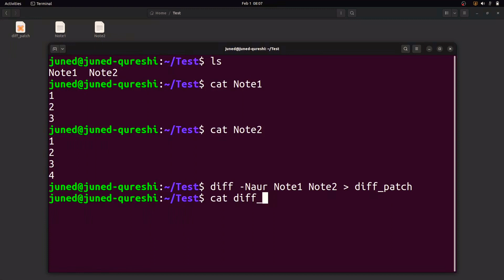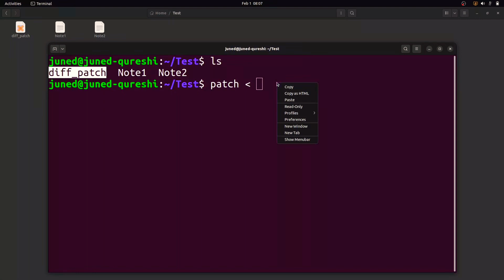How to Update Old File to New File | Apply patch Using diff Command | patch & diff Command in Unix